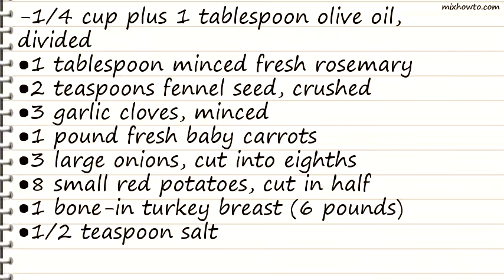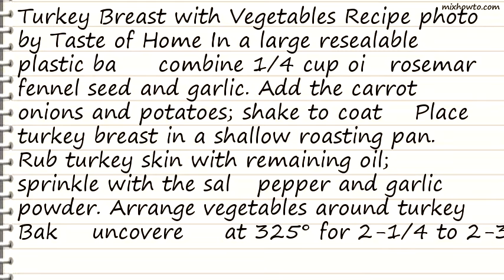Recipe Turkey Breast with Vegetables Recipe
INGREDIENTS:
-1/4 cup plus 1 tablespoon olive oil, divided
●1 tablespoon minced fresh rosemary
●2 teaspoons fennel seed, crushed
●3 garlic cloves, minced
●1 pound fresh baby carrots
●3 large onions, cut into eighths
●8 small red potatoes, cut in half
●1 bone-in turkey breast (6 pounds)